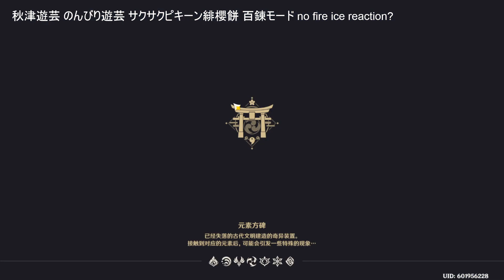Genshin Impact 221219 秋津遊芸 サクサクピキーン緋櫻餅 百錬モード MOMENT